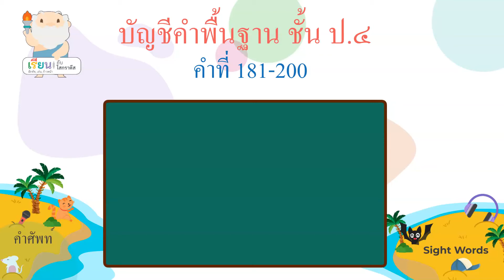บัญชีคำพื้นฐาน ชั้น ป.4 คำที่ 181-200 / Thai sight words 4th grade 181-200 [Learn with Socrates]